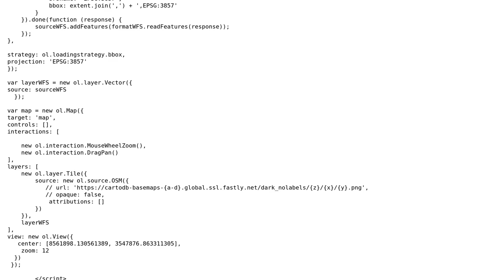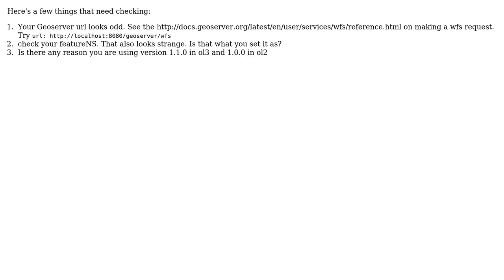GIS: wfs layer is displaying in ol3 but not in openlayers 2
With thanks & praise to God, and with thanks to the many people who have made this project possible! You are responsible for your own actions.